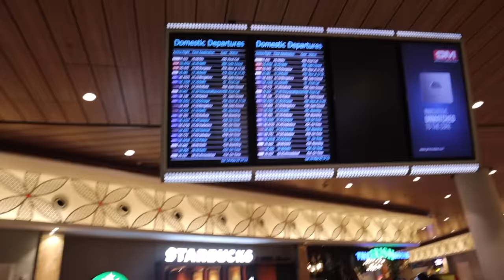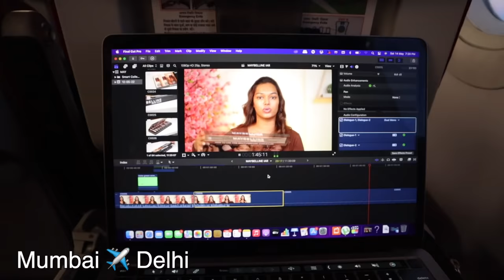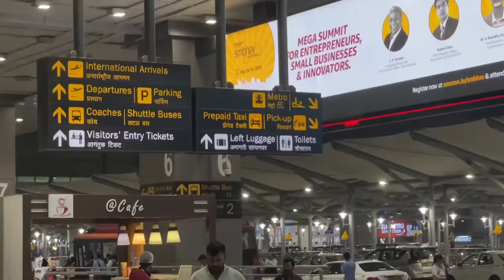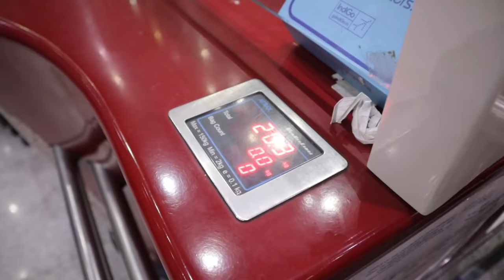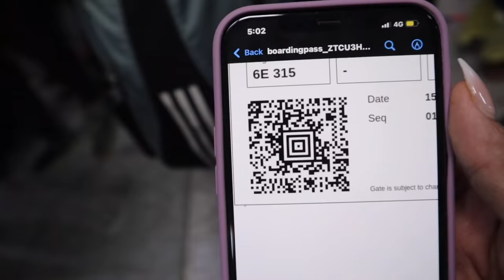I MISSED MY FLIGHT!!! Solo 24 hours Adventure from Mumbai to the Mountains 🏔